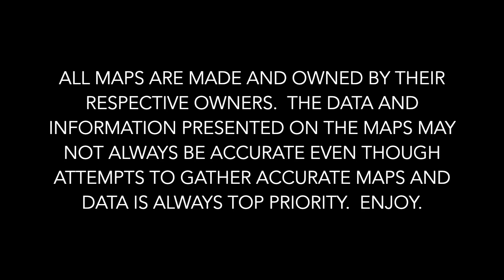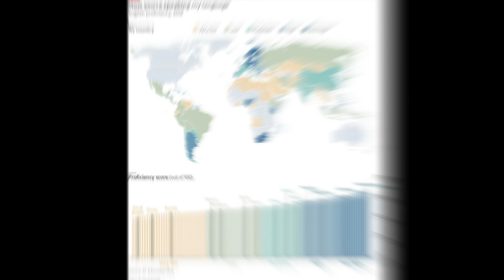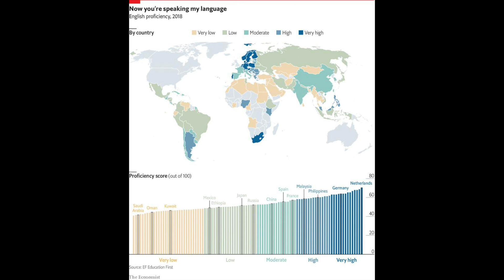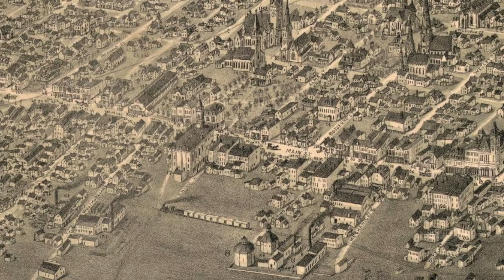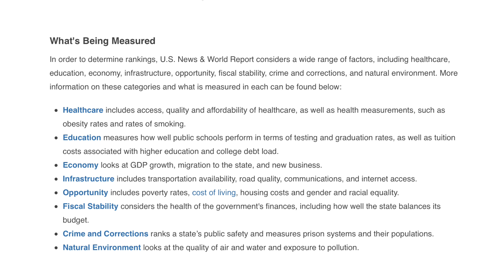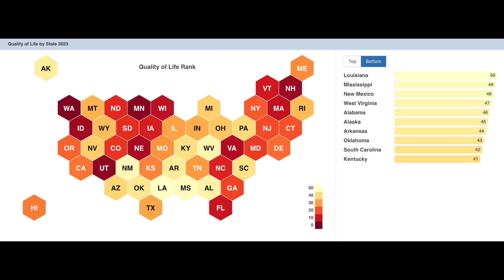Map Musings: Episode Eight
Welcome to Map Musings Episode Eight where we explore fantastical, interesting, & weird maps!  We do a deep dive and explore maps and data maps from across the world.  It's a statistical and geographic adventure! What will we explore in this episode?  In this episode w dive deep into the geography of New Mexico!  Visually see the differences in Canadian speech through maps!  See which countries have the most glimmering gold! Which countries have the most police officers per capita, and we also check out which US State has the best quality of life!  Plus we have a few new panoramic maps to look at, including a historical look at Cologne, Germany, Moncton, Canada, and Bridgton, Maine! All of that and so much more! It's going to be a fun episode and I look forward to seeing you all this Saturday! All this and more in this episode of Map Musings!!

Map Musings: Fantastical, Interesting, & Weird Maps. Episode Eight
Maps, Statistics, Geography, Data Maps, Geographical Information!